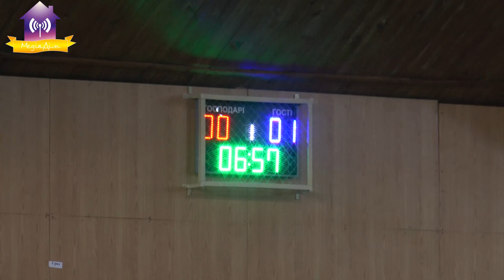Турнір з міні-футболу серед юнаків 2008-2009 р.н. Славутич 14-16.02.2020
Турнір пам’яті воїнів інтернаціоналістів.